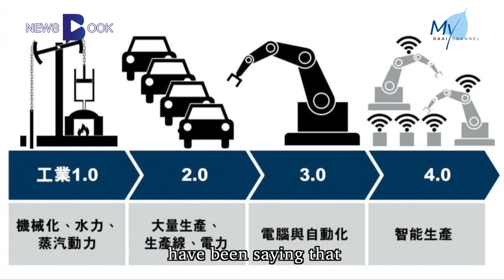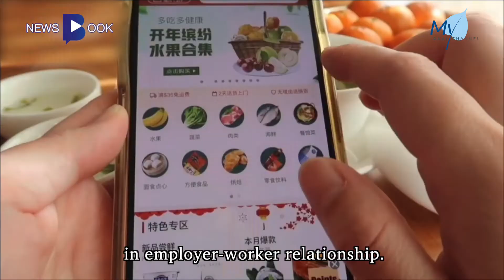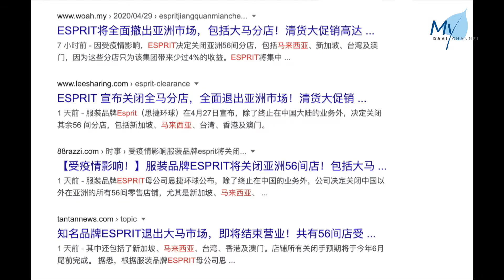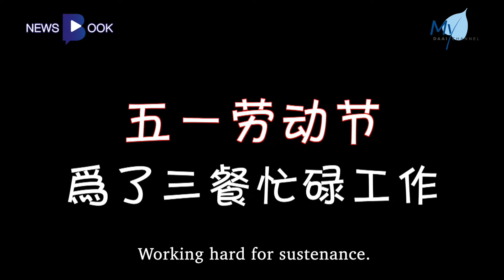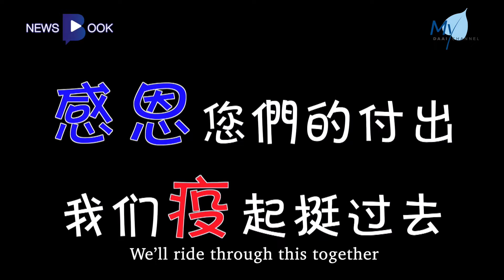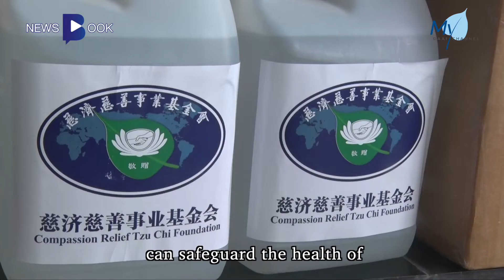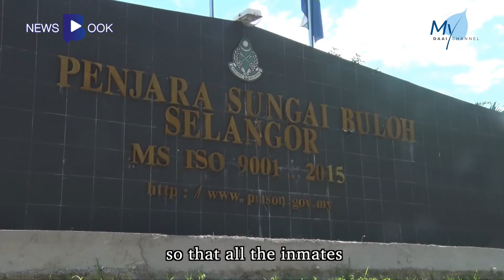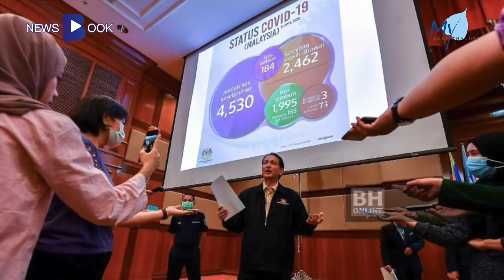【NewsBook】 20200501-“Labour Day” MCO-The change and the constant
Labour Day Content Recap：
-Have we learned how to face the uncertainty in future by working from home ?
-The pandemic – A cause that unites or divides the nation?
-Feel the healing power of horticulture during MCO !